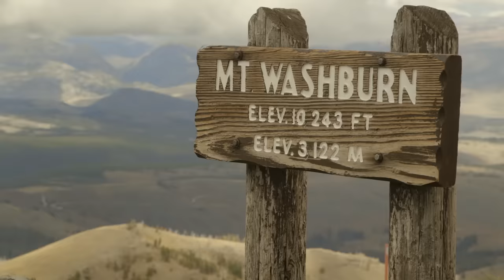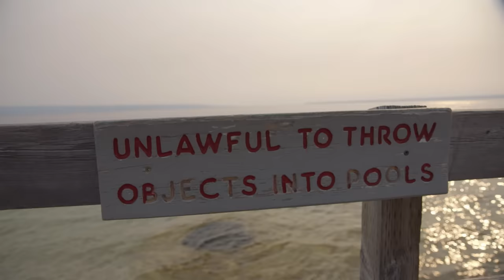Top 10 Things to do in Yellowstone National Park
While Yellowstone National Park is widely known for its wildlife and geothermal features, such as Old Faithful geyser, it’s most importantly known to be the first national park in the world. For more than a century, Yellowstone has astonished visitors. It has the largest collection of geysers and hotsprings in the world and is home to hundreds of animals such as grizzly bears, wolves, bison, etc. We’d like to share our top ten things to see and do in Yellowstone National Park:

1. Grand Prismatic Spring
2. Old Faithful Geyser
3. Grand Canyon of Yellowstone
4. Steamboat Geyser
5. Hotspring: The Abyss Pool
6. West Thumb Geyser Basin
7. Lamar Valley Wolf Watching Guided Tour
8. Haydon Valley Scenic Drive
9. Hiking trail: Mt. Washburn
10. Whitewater rafting on the Yellowstone River

Rock the Park is an Emmy award-winning adventure series seen every Saturday on ABC featuring our national parks and other public lands across America and the world. Now in its 6th season, Jack Steward and Colton Smith go off the beaten path to explore magnificent landscapes, incredible wildlife and all the exciting ways to immerse yourself in and around nature. Whether it’s swimming with sea turtles, climbing to the top of a volcano or repelling into a glacier, Jack and Colton are living life to the fullest and inspiring others to do the same.

Join Jack and Colton every week as they post new episodes and new adventures.  Go behind the scenes of their hit TV series with Jack’s YouTube series – The Pursuit is Happiness and tune into helpful hacks and how-to’s to make your outdoor adventures the best they can be.  And if there’s a park or wilderness you’d like to see or a question or comment for the guys, just leave it for Jack and Colton.